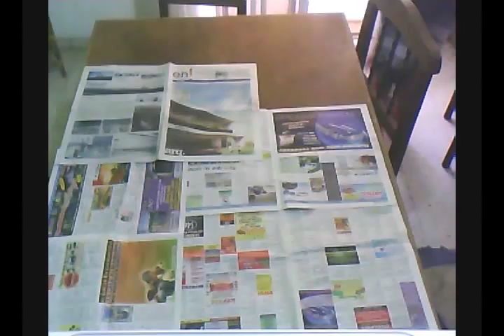arbol tinta china